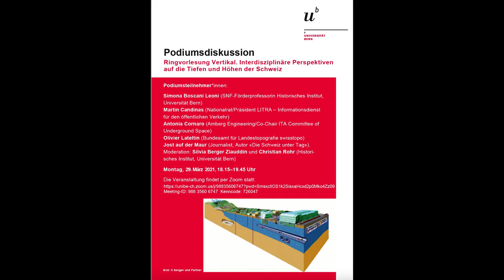Podiumsdiskussion "Vertikal. Interdisziplinäre Perspektiven auf die Tiefen und Höhen der Schweiz"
Podiumsdiskussion im Rahmen der Ringvorlesung "Vertikal. Interdisziplinäre Perspektiven auf die Tiefen und Höhen der Schweiz" vom 29. März 2021 mit Simona Boscani Leoni (SNF-Förderungsprofessorin Historisches Institut, Universität Bern), Martin Candinas (Nationalrat/Präsident LITRA Informationsdienst für den öffentlichen Verkehr), Antonia Cornaro (Amberg Group/Co-Chair ITA Committee of Underground Space ITACUS), Olivier Lateltin (Bundesamt für Landestopographie swisstopo), Jost auf der Maur (Journalist, Autor "Die Schweiz unter Tag"). Moderation: Silvia Berger Ziauddin und Christian Rohr (Historisches Institut, Universität Bern).